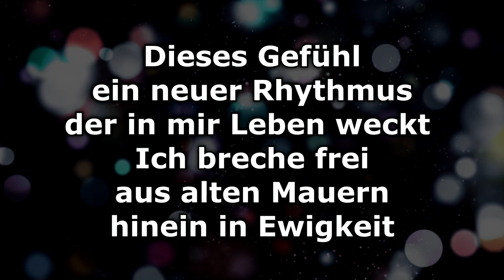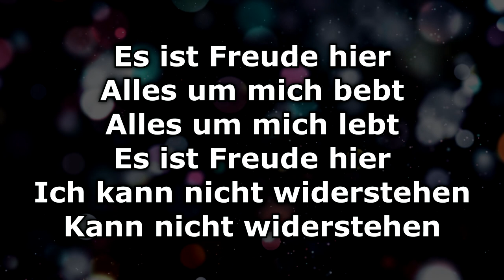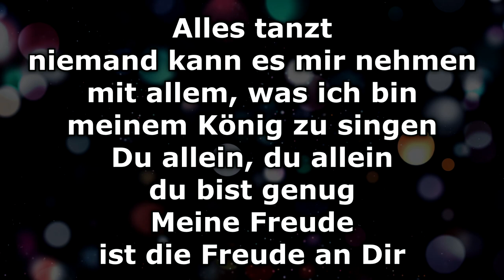Alles tanzt - Text/Lyrics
Alles tanzt · Feiert Jesus!, Chiara Roming

Composer: Julie Devendraraj, Jeriel Devendraraj
Lyricist: Julie Devendraraj, Jeriel Devendraraj
Music  Publisher: Integrity Music

Dieses Gefühl
ein neuer Rhythmus
der in mir Leben weckt
Ich breche frei
aus alten Mauern
hinein in Ewigkeit

Es ist Freude hier
Alles um mich bebt
Alles um mich lebt
Ich kann nicht widerstehen
kann nicht widerstehen

Alles tanzt
niemand kann es mir nehmen
mit allem, was ich bin meinem König zu singen
Du allein, du allein
du bist genug
Meine Freude
ist die Freude an Dir

Ich weiß genau
Du hast noch viel mehr
von dieser Leichtigkeit
Ein Vorgeschmack von dem
was wartet
in Deiner Gegenwart

Freude, Freude,
du allein bist die Freude in mir!